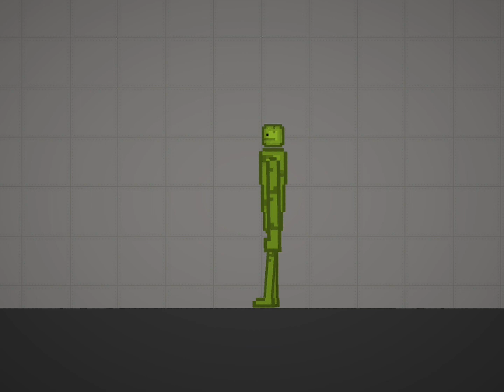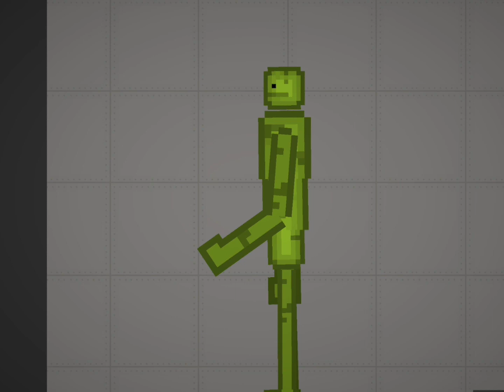Virtual world Part 1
COCOMELON

also part 2 will be someday